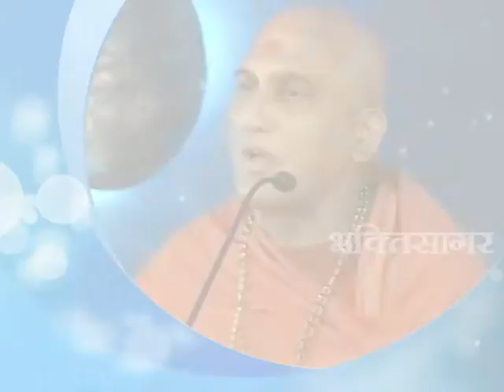Never consider any one as your Enemy, sayings of Swami Avdheshanand Giriji Maharaj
Discourse By Swami Avdheshanand Giriji Maharaj

Prabhu Premi Sangh has been founded and being directed by him. The major objectives of Prabhu Premi sangh are regular Spiritual gatherings (Satsangh), spread his message of tolerance for all religions, a sense of service to mankind, promoting the rich and ancient knowledge of Indian scriptures and providing peace and bliss through regular spiritual discourses. Prabhu Premi Sangh has grown as the big banyan tree and have branches all over India and abroad.
Swamiji aims at creating men of wisdom, science, art and religion. He believes - a realised wise human being only can form a beautiful heavenly world. He leads his disciples to the path of peace and salvation, weaning them away from worldly delusions. He links spirituality with social responsibility and world peace. Swamiji has made people more responsible towards others to make the world a place where all can live together peacefully and where strife, tension, evil, inequality, intolerance do not exist. For him, universe is a complete family.

"avdheshanandji" "avdheshanand giri ji maharaj" "sadupdesh" "bhakti" "katha" "pravachan""avdeshanand" "giri ji" "bhaktisagar" "bhakti" "thought" "suvichar"